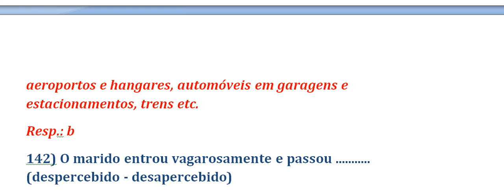Despercebido ou Desapercebido??